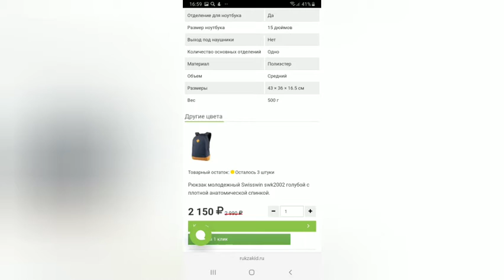Обзор на рюкзаки//Caterpillar vs Swisswin